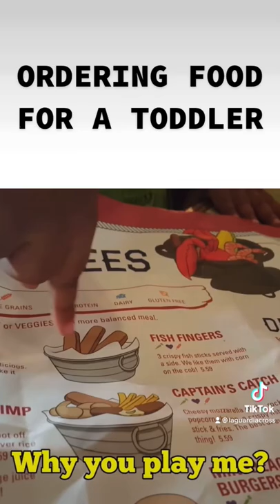Ordering Food For A Toddler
She’s 7 now and NOTHING’S changed!